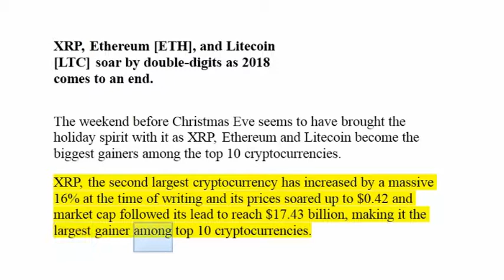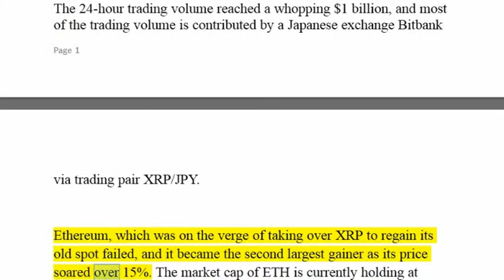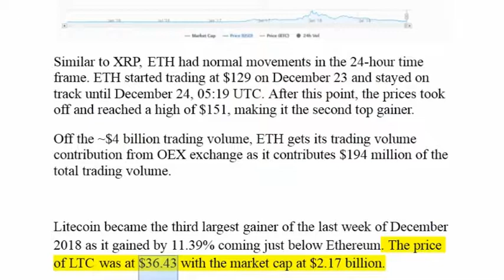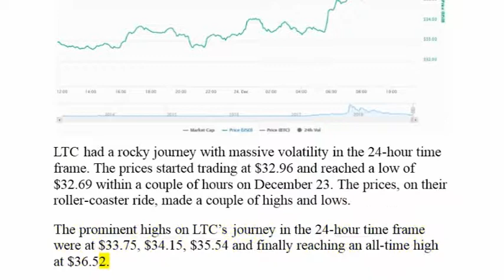XRP, Ethereum [ETH], and Litecoin [LTC] soar by Double-Digits as 2018 Comes to an End